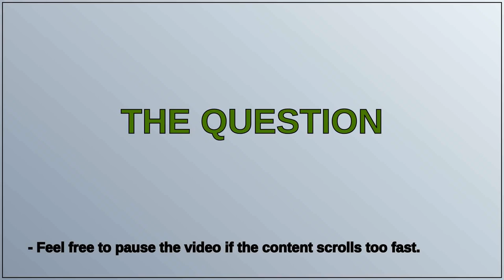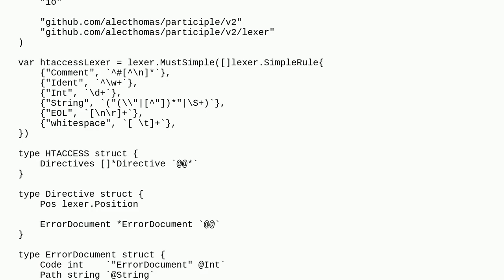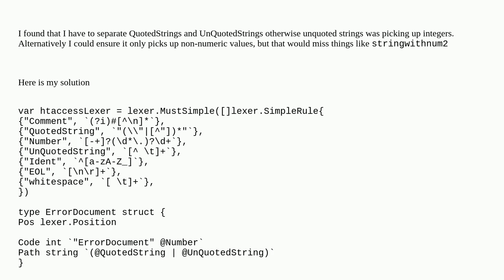Participle is stating Unexpected Token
A special thanks goes out to the community

  lexer parsing go